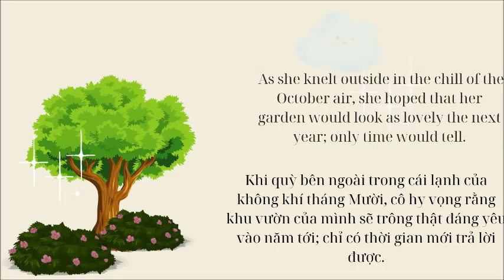Story 23: The Garden's last Flowers - Learning Basic English Stories with GinheoSchool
It was autumn, and the garden in the backyard was beginning to wilt.
Jessica went outside to pick the last of the pretty flowers, hoping to put them in to her grandmother’s vase.
 As she knelt outside in the chill of the October air, she hoped that her garden would look as lovely the next year; only time would tell.
 This years she has only managed to keep a few flowers alive, but the August sun had been strong for them. “ They’re beautiful”, said grandmother , when Jessica put them in the vase.
 Jessica smiled. It didn’t matter if she’d only brought in a few flowers; she was glad that Grandmother liked them.